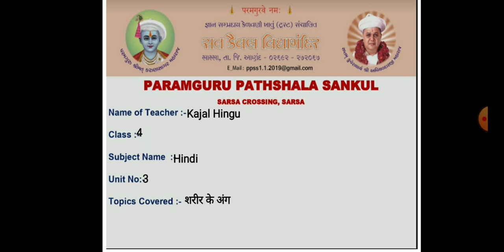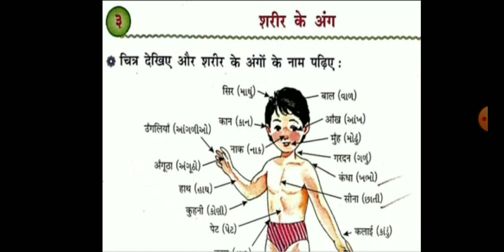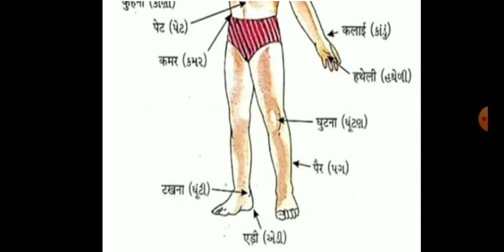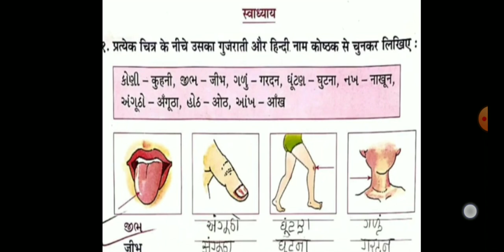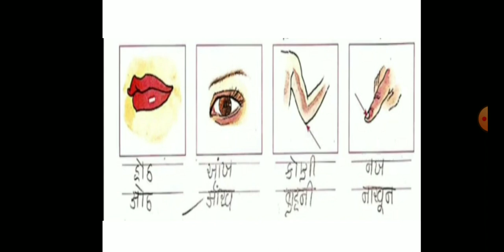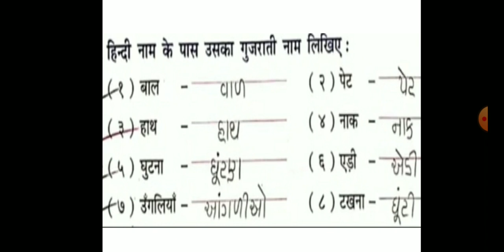STD 4 HINDI UNIT 3